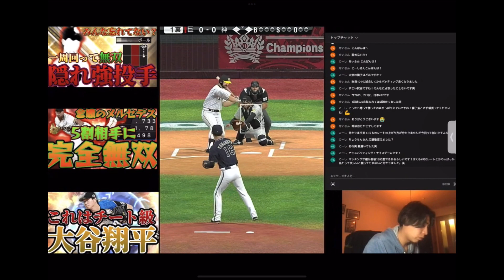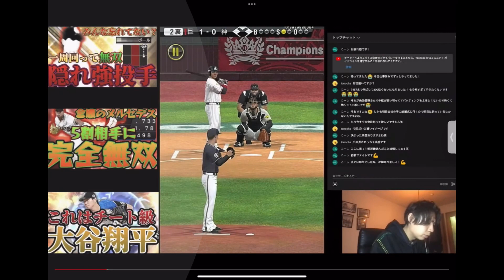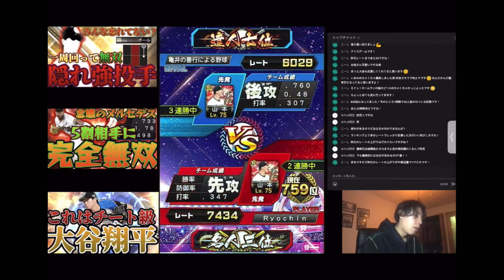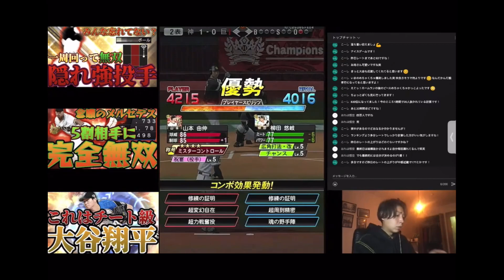【防御率0.85】前大会より捕まりがち?山本由伸のスピチャン投球動画集！